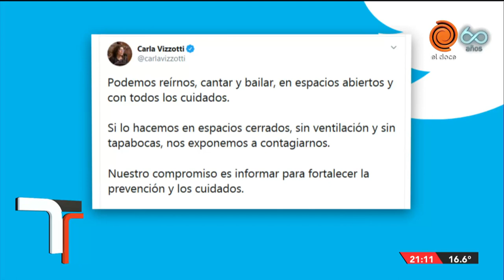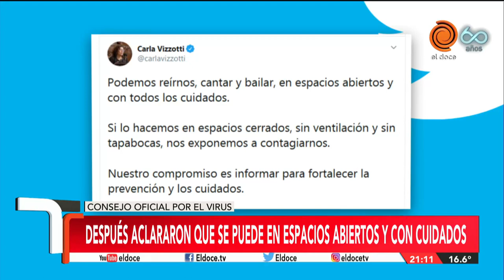No reírse, hablar fuerte o cantar: las polémicas recomendaciones del gobierno contra el coronavirus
El Gobierno Nacional compartió más consejos para evitar la propagación del coronavirus. Lo hizo durante el reporte diario que realiza el Ministerio de Salud. En síntesis, la funcionaria pidió "no realizar acciones intensas como hablar fuerte, cantar, gritar, reírse" en caso de encontrarse con más personas en espacios cerrados, durante varios minutos y sin tapabocas.
"Por más que la persona que está con nosotros no tenga síntomas, puede estar incubando el virus y podemos ser parte de la cadena de transmisión", remarcó. Además, indicó que "si se toman estas medidas y todos los recaudos la persona se convierte en un escudo epidemiológico que limita los contagios”.
Las declaraciones de Vizzotti, curiosamente, se contradicen con el reporte diario que se realizó en el Día del Niño. En esa ocasión, participó una payasa que, al lado de la funcionaria, cantó para comunicarse de mejor manera con los más chicos, sentada a una dudosa distancia.